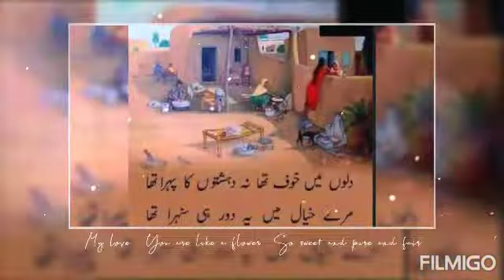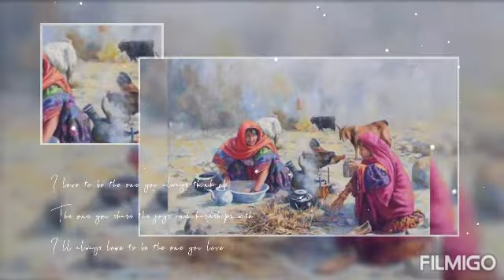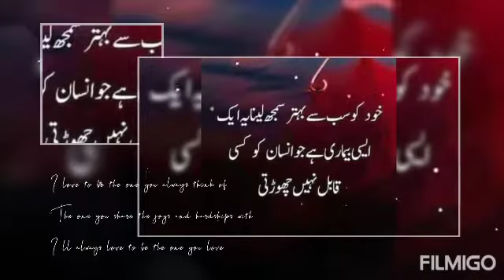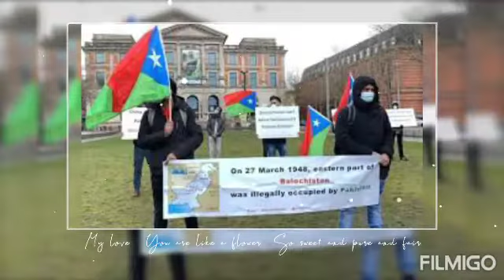full Saraiki Songs Meri jind ty jaan ay to dhola